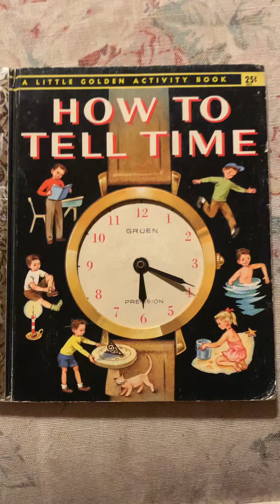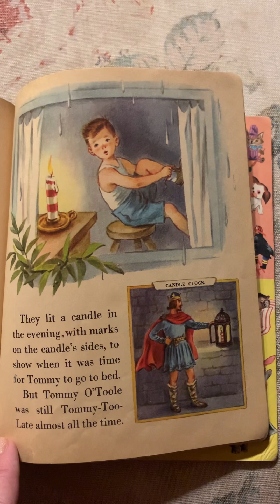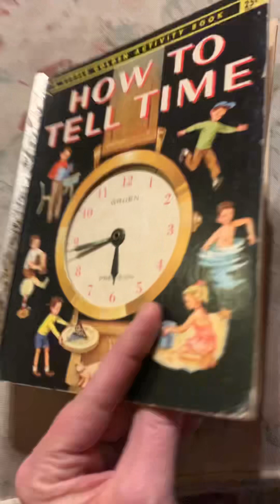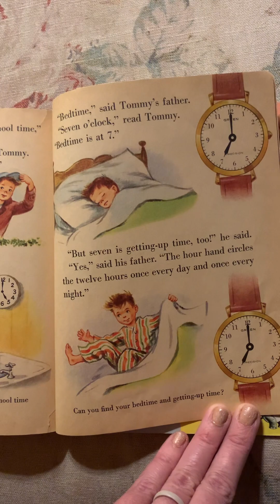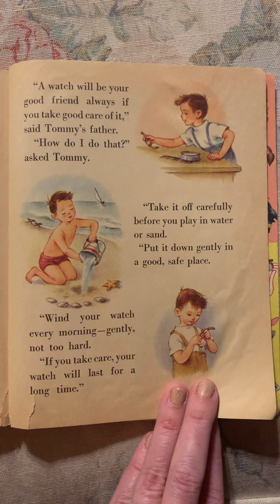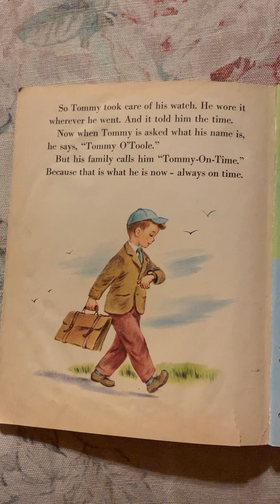How to Tell Time a vintage A Little Golden Activity Book 1957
Another fun, classic golden book! By Jane Werner Watson